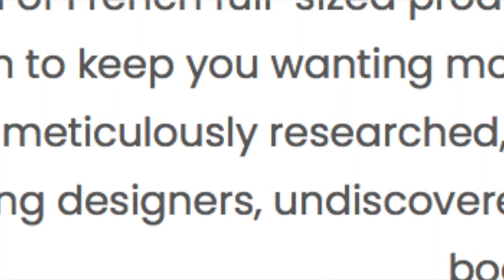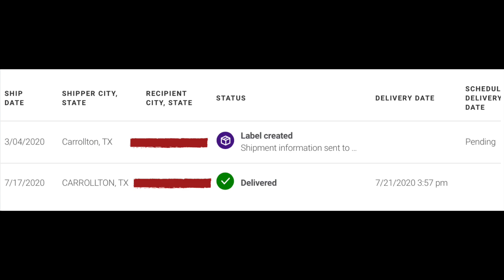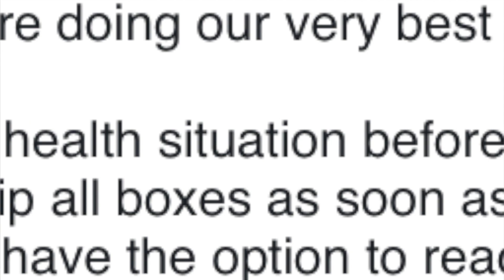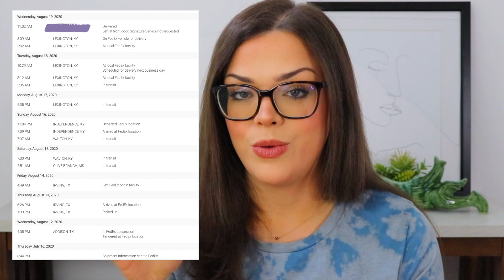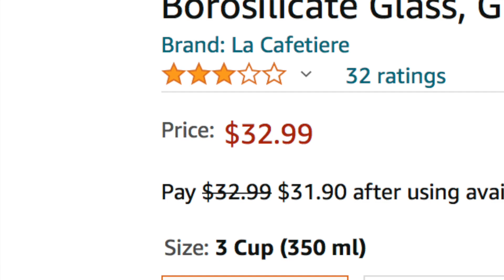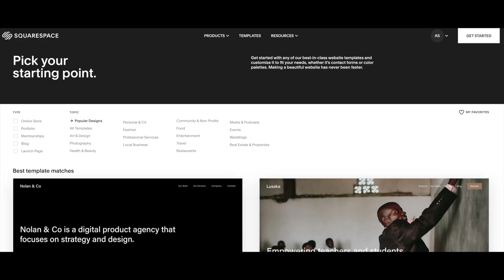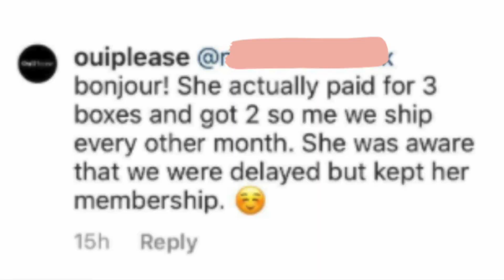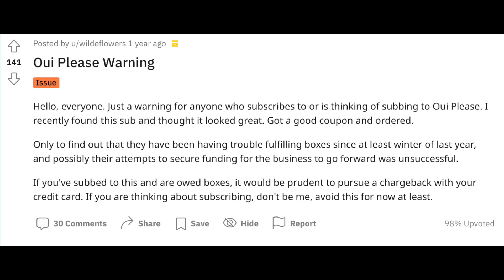Oui Please Subscription - Scams, Lies, & Theft?! (It's Not Over)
Oui Please Subscription Scam Full Story...but its still not over!

Time Stamps:
What is Oui Please 1:07
My First Box 2:05
My Second Box 9:09
Their Response 14:41
Other Reviews 22:49
Current Situation 23:51

Vintage Store Instagram @ionsvintage/
Poshmark - @apparitionsshop

Thank you so much for taking the time to watch! Have a lovely, wonderful, fantastic day!